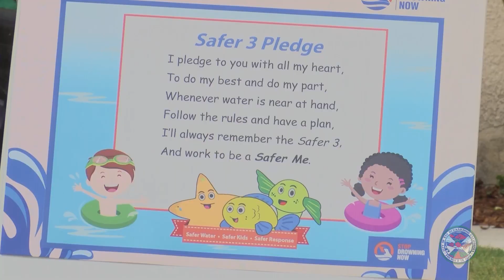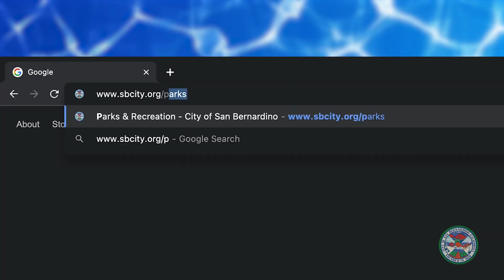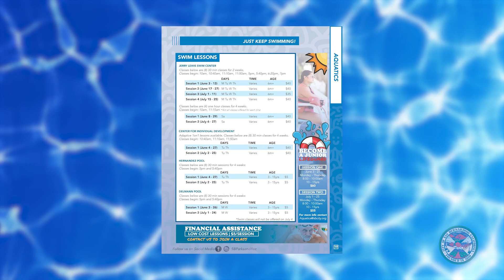City of San Bernardino Parks & Rec Today: Water Safety Month with Firefighter Tim English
(SAN BERNARDINO, CA) On This Episode of PARKS & REC. TODAY, Parks & Rec. Director, Lydie Gutfeld, Talks With San Bernardino County Firefighter Tim English On His Experiences With Water Safety.